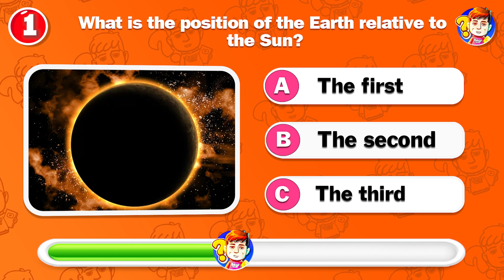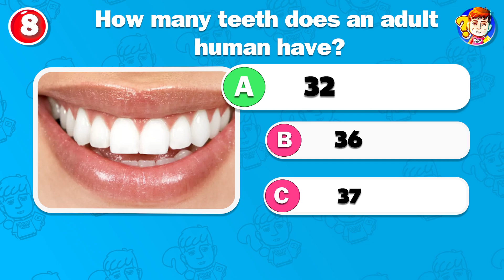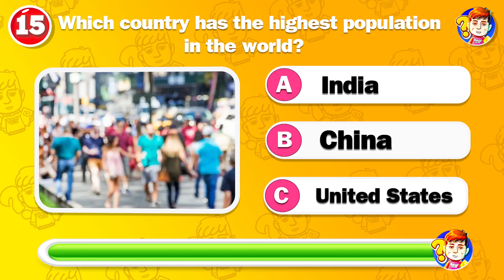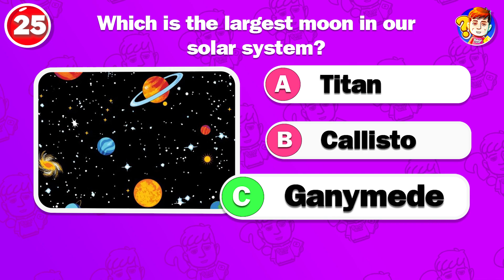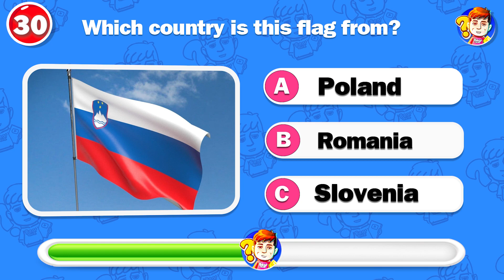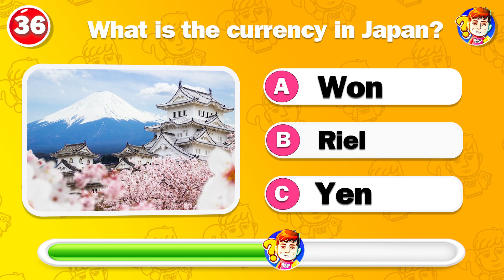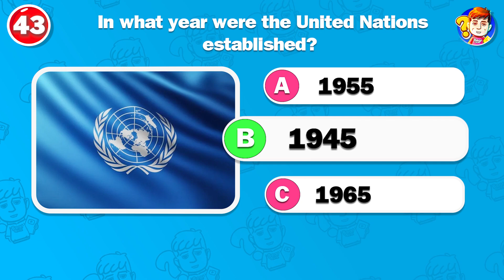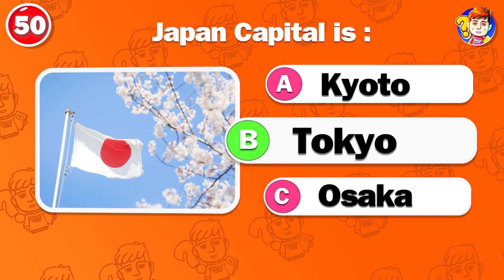🧠✅ Test How Good is Your General Knowledge? | 50 Questions Challenge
Challenge and find out how good your general knowledge really is. This quiz will put your skills in general culture to the test. So, are you ready to find out if you really know it all? Get ready, because it's time to quiz yourself and see if you can score full marks!